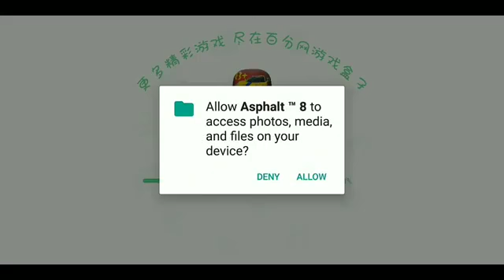Asphalt 8 - 6.4.1a MOD All cars unlocked 351 Vehicles upgrade MAX PRO (ANDROID)